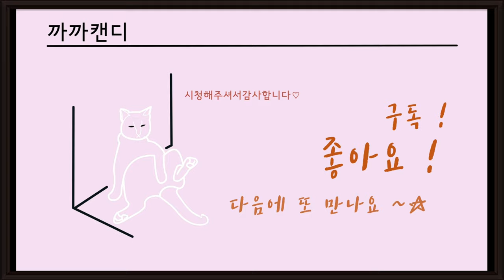[까까캔디] 냥빨 하는 날 ㅡ고양이 목욕 시키기ㅡ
ㅡㅡㅡㅡㅡㅡㅡㅡㅡㅡㅡㅡㅡㅡㅡㅡㅡㅡ
ㅡㅡㅡㅡㅡㅡㅡㅡㅡㅡㅡㅡㅡㅡㅡㅡㅡㅡ
ㅡㅡㅡㅡㅡㅡㅡㅡㅡㅡㅡㅡㅡㅡㅡㅡㅡㅡ
☆목욕을 무서워하는 캔디냥이
오늘은 왠일인지
아주 자연스럽게
목욕을 끝냈다는 이야기

ㅡㅡㅡㅡㅡㅡㅡㅡㅡㅡㅡㅡㅡㅡㅡㅡㅡㅡ

ㅡㅡㅡㅡㅡㅡㅡㅡㅡㅡㅡㅡㅡㅡㅡㅡㅡㅡ